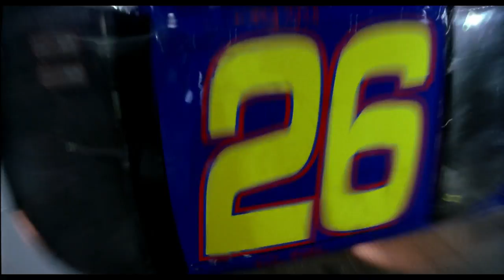Talladega Nights: The Ballad Of Ricky Bobby - Trailer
The story of NASCAR racing sensation Ricky Bobby, whose "win at all costs" approach has made him a national hero. He and his loyal racing partner and childhood friend, Cal Naughton, Jr., are a fearless duo that thrill their fans by finishing most races in the top spots - with Ricky Bobby always leading the pack. When a flamboyant French Formula One driver Jean Girard challenges him for the supremacy of NASCAR, Ricky Bobby must face his own demons and fight Girard for the right to be known as racing's top driver.